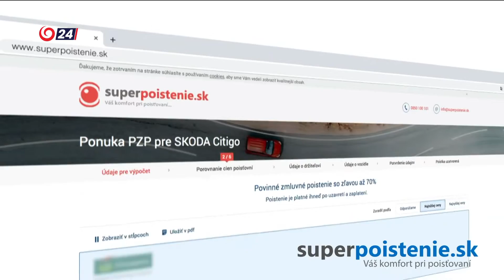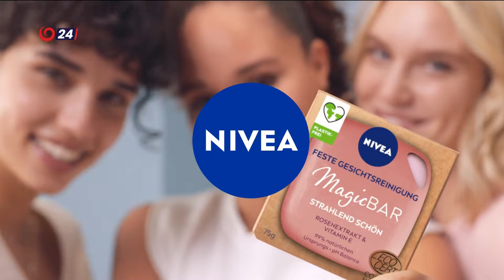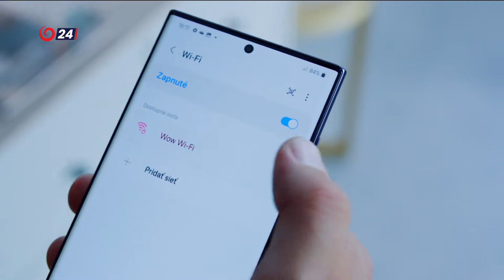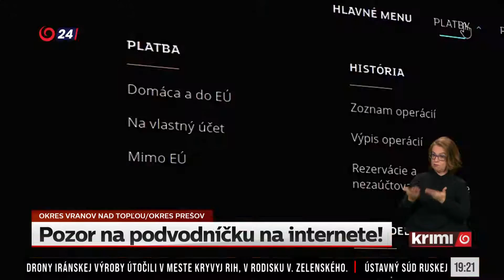Zahájení vysílání JOJ 24 | Full HD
2. října 2022 v 19:‎00

Měl jsem v plánu toho vydat trošku víc, ale Noviny, které následovaly bezprostředně po Krimi, mi YouTube z mně neznámého důvodu blokuje a podcast před zahájením vysílání byl překvapením, které jsem nestihl nahrát celé.

0:00 Podcast 24
4:03 Promo smyčka
Přehrávána celý den až do startu podcastu
4:54 Krimi